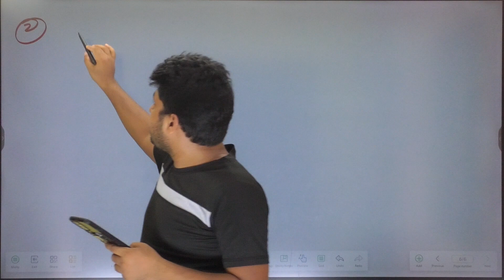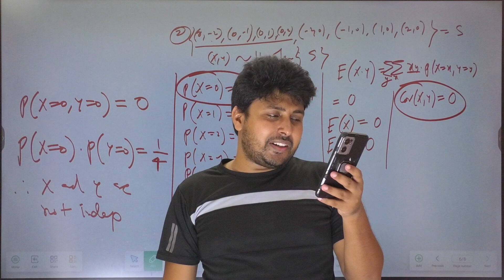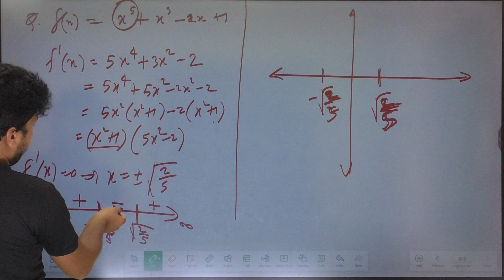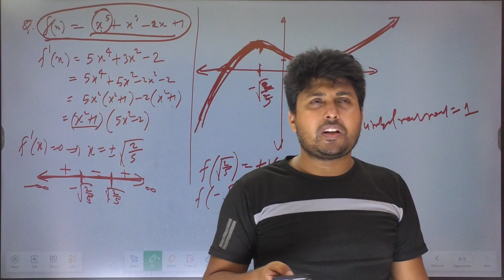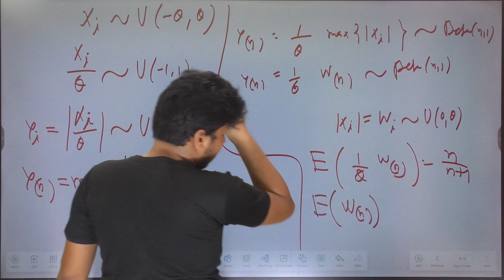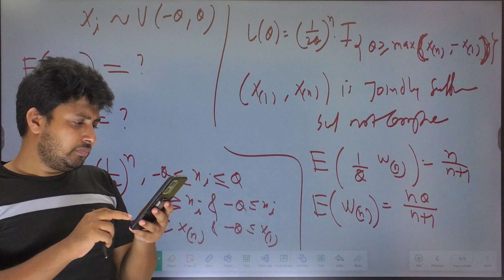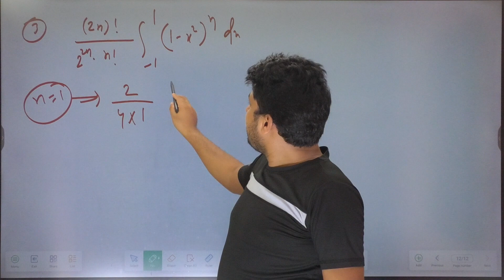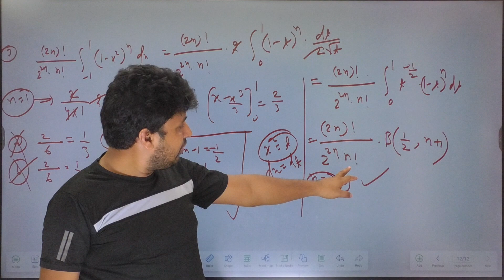Doubts Class-49 : JAM, GATE & NET 2024 | Statistics & Maths | Santosh Sir | Mathstats@8810409392